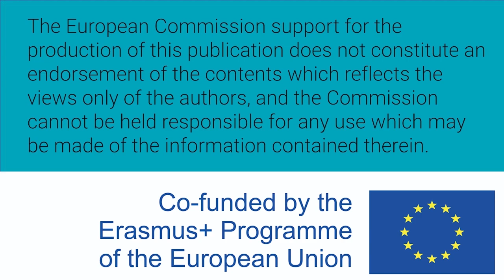Mujeres W-STEM: Andrea Ramírez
Andrea Ramírez López es mexicana y estudiante de física de la Universidad Autónoma de Zacatecas.